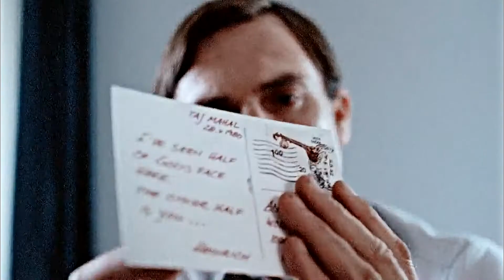я просто совру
...сказав, что здесь был выбор

subs for indifferent